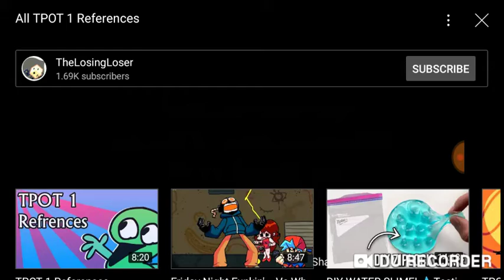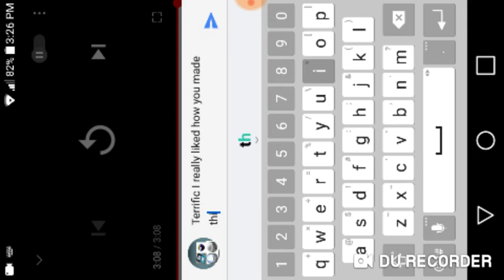Reacting To All TPOT 1 References (TPOT 1 Intro Is Better My Opinion)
Hello Guys Alanna here and back for my another video yes a reaction video for today I'm going to be reacting to All TPOT 1 References Video by TheLosingLoser I really love how he/she put effort into making this one can't wait until tpot 2 comes out they need to make more tpot episodes and btw I don't want bfb to end they should make more bfb episodes until bfb 100

I'll do more reaction videos.